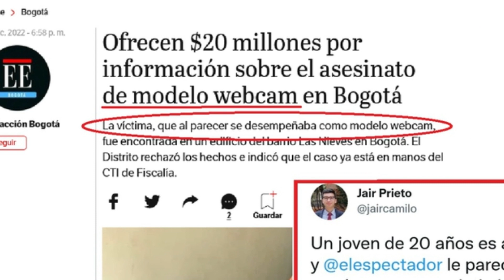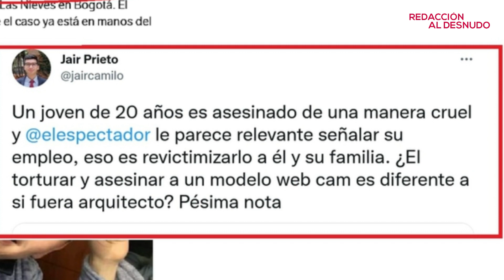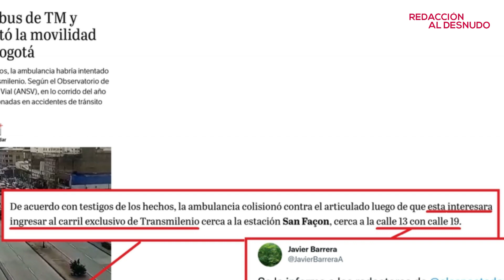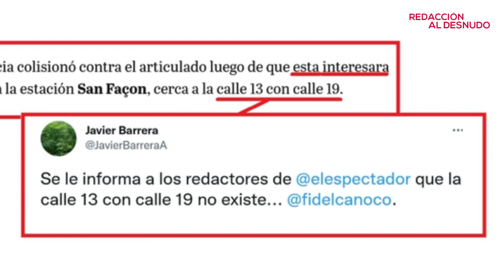Resbalones en asuntos de género y discriminación I Redacción al Desnudo | El Espectador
Debimos haber aplicado un enfoque de género en el titular de la noticia sobre el asesinato de Felipe Garzón y una portada con un toque muy machista para el partido por el tercer puesto del Mundial de fútbol entre Marruecos y Croacia marcaron nuestra semana de resbalones.